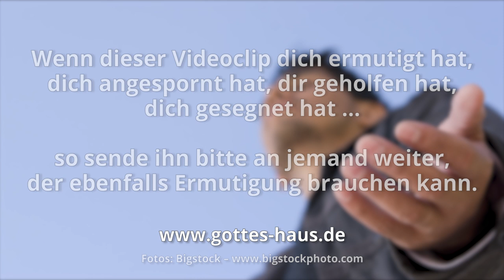Die zukünftigen Familienmitglieder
Es gibt viele Regionen auf der Welt, in denen Christen verfolgt werden. Dies kann sehr unterschiedlich aussehen und auch bei uns gibt es Benachteiligung, Zurücksetzung, Mobbing u.a., nur weil man an Jesus Christus glaubt.

Unter den Gläubigen im fernen Osten, die unter brutaler Verfolgung leiden, gibt es eine interessante Bezeichnung für die Leute, die sie jagen, verfolgen und verhaften. Sie sehen gerade in diesen Menschen, die ihren Familien und Gemeinden so viel Leid antun, zukünftige Christen, also Familienmitglieder.

Geliebte, lasst euch durch das Feuer der Verfolgung unter euch, das euch zur Prüfung geschieht, nicht befremden, als begegne euch etwas Fremdes; sondern freut euch, insoweit ihr der Leiden des Christus teilhaftig seid, damit ihr euch auch in der Offenbarung seiner Herrlichkeit jubelnd freut!
1.Petrus 4,12-13

Jesus sprach: Wahrlich, ich sage euch: Da ist niemand, der Haus oder Brüder oder Schwestern oder Mutter oder Vater oder Kinder oder Äcker verlassen hat um meinetwillen und um des Evangeliums willen, der nicht hundertfach empfängt, jetzt in dieser Zeit Häuser und Brüder und Schwestern und Mütter und Kinder und Äcker unter Verfolgungen und in dem kommenden Zeitalter ewiges Leben.
Markus 10,29-30

Wer wird uns scheiden von der Liebe Christi? Bedrängnis oder Angst oder Verfolgung oder Hungersnot oder Blöße oder Gefahr oder Schwert? … Aber in diesem allen sind wir mehr als Überwinder durch den, der uns geliebt hat.
Römer 8,35-37

Deshalb habe ich Wohlgefallen an Schwachheiten, an Misshandlungen, an Nöten, an Verfolgungen, an Ängsten um Christi willen; denn wenn ich schwach bin, dann bin ich stark.
2.Korinther 12,10